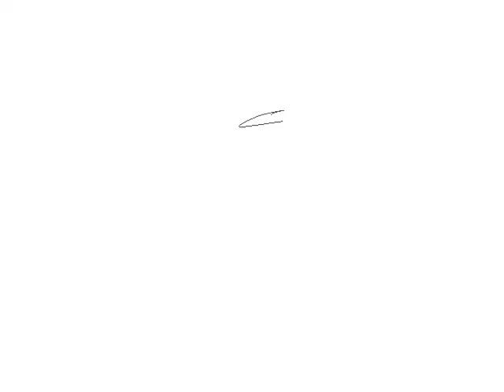SCRAMBLES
An unfinished detective crime movie that I made with some friends for a film festival. My camera ran out of battery after we shot the last scene of the movie first, we plan to hopefully one day finish the movie.

Warlocksarewatching

Song Credits To:
Graham Dalby
The Dropkick Murphys